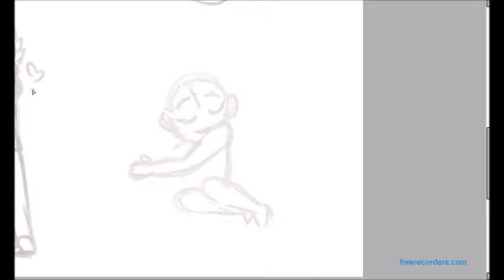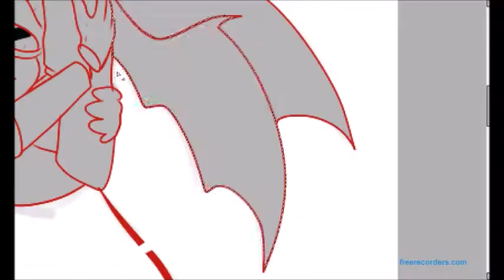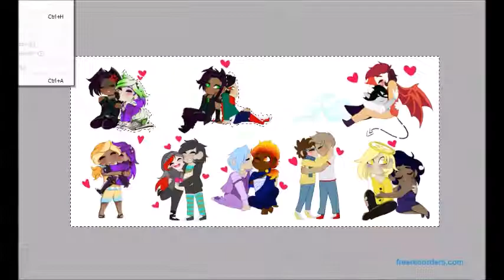Couple Drawings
Whoops meant to upload this like three weeks ago. Forgot a couple but oh well we both forget about them all the time lmao.

Left to Right Top to Bottom

Hexx X Melody, Hexx X Ruin, Viktor X Taylor, Breezie X Melody, Wolfie X Icy, Spectrum X Pyro, Carl X Tyrone, Vodka Swirl X Lunar Eclipse

Programs: Paint Tool Sai, Movie Maker, Screen Recorder 1.0